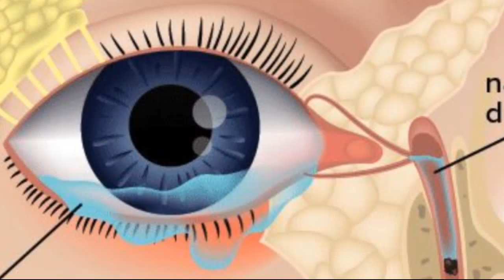abkho m khujli